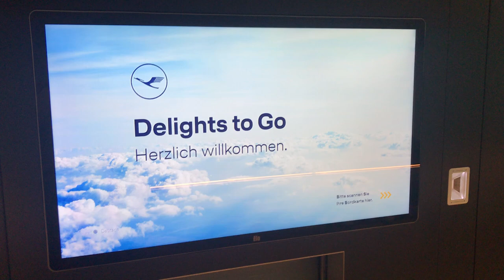How Lufthansa's Delights To Go vending machine works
Video  by John Walton